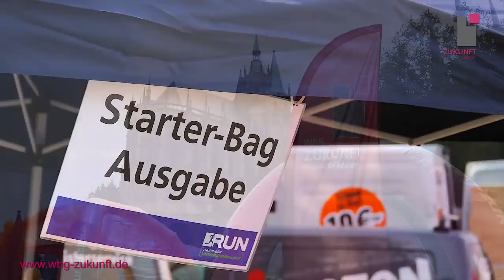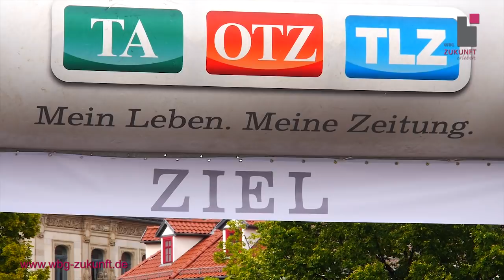RUN Thüringer Unternehmenslauf 2014, WBG Zukunft eG - Karrideo Imagefilm ©®™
RUN Thüringer Unternehmenslauf 2014, mit der Wohnungsbaugenossenschaft Zukunft eG - Karrideo Imagefilmproduktion Inh. Christian Weiße ©®™

Thüringen, Erfurt, Domplatz, am vierten Juni 2014 war es so weit “RUN - der Thüringer Unternehmenslauf”. Die Wetterprognosen machten Sorge, doch gutes Wetter traf so gut und pünktlich am Erfurter Domplatz ein, wie die rund 6.000 sportbegeisterten Läufer aus 450 Unternehmen. Nachdem der Run-Unternehmenslauf im Jahr 2009 begann, gab es eine Steigerung in der Streckenlänge und Teilnehmerzahl, wie es sich kaum jemand erträumen konnte. Ein treuer Partner war und ist die Wohnungsbaugenossenschaft Zukunft eG, die auch in diesem Jahr als Gewinner im Wettbewerb um die "hundertprozentige Beteiligung" als Gewinner hervor ging. In Etappen starteten Profis und Freizeitsportler auf die 5000 Meter lange Strecke durch die wunderschöne Erfurter Innenstadt. Chefs und deren Mitarbeiter aus Unternehmen, Institutionen, Verbänden und Organisationen waren hoch motiviert und pushten sich gegenseitig auf dem Weg in´s Ziel. Sport als Teamfindungsmaßnahme, als Möglichkeit die Kollegen untereinander zu festigen, die Arbeit mit einem Highlight zu motivieren, das ist der Anlass von denjenigen, die Ihr Team hier angemeldet haben! Als Laufpate für die WBG-Zukunft war, wie im vergangenen Jahr, René Enders am Start. Die Sportler verzichteten auf jegliches Honorar, der Erlös wurde wieder direkt an die Nachwuchsförderung von Thüringer Vereinen gespendet. Willkommen beim nächsten Run-Unternehmenslauf, im Jahr 2015, hier am Erfurter Domplatz! Sportliche Grüße von Ihrer WBG Zukunft eG, Ihrem Partner rund um´s Wohnen, mit mehr als 5000 Wohnungen in Erfurt.

Video produziert von Christian Weiße bzw. Karrideo Imagefilm-Produktion©®™:
Karrideo Image- und Eventfilmproduktion, Inh. Christian Weiße, Johann-Degen-Straße 13, 51105 Köln, Telefon: +49 Mobil: +49 Mail